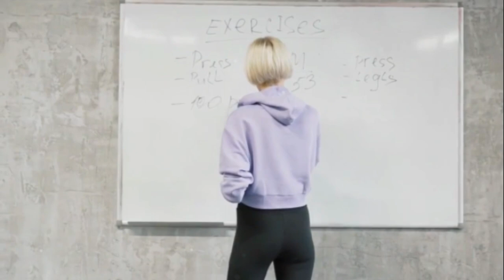Efficient HIIT: Unleashing Fitness Excellence Through High-Intensity Training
🏃‍♂️🔥 Elevate your fitness game with High-Intensity Interval Training (HIIT)! Discover how short bursts of intense exercise can yield incredible results. Join us for a HIIT-packed session! 💪🔥